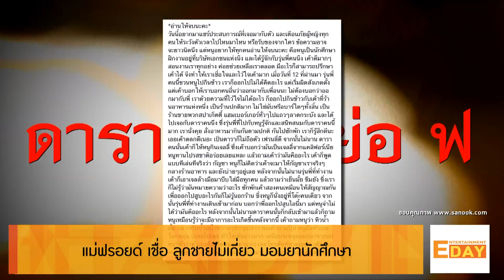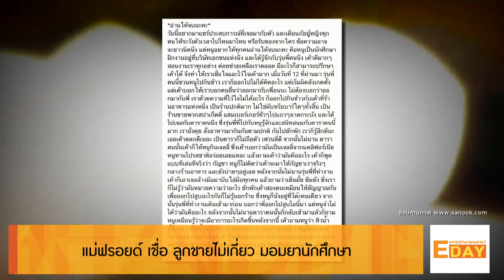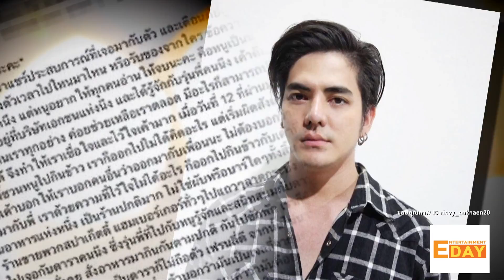แม่ฟรอยด์ เชื่อ ลูกชายไม่เกี่ยว มอมยานักศึกษา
Entertainment Day_191162

หลังจากออกมายืนยันว่าตัวเองไม่ใช่คนที่มอมยานักศึกษาตามที่ถูกกล่าวหาแน่นอน แต่ ฟรอยด์ ณัฏฐพงษ์ ก็ยังไม่หยุดถูกขุดคุ้ย คุณแม่ของ ฟรอยด์ เผยอีกว่า ทราบเรื่อง และได้คุยกับลูกชายแล้ว บอกว่าจะจัดการเอง และบอกด้วยว่างงมากๆ ว่ามาเกิดเรื่องกับตัวเองได้อย่างไร สองคนนั้นไปกันเอง แต่อยู่ๆ ก็มีชื่อตัวเองมาเอี่ยวได้อย่างไร ส่วนความคืบหน้าด้านนักศึกษาสาวที่ออกมาโพสต์ประเด็นนี้ ล่าสุดโพสต์ที่เล่าเรื่องนั้นได้หายไปแล้ว และเมื่อมีคนลองติดต่อไปทางข้อความส่วนตัวก็ติดต่อไม่ได้ และปิดเฟซบุ๊คไปแล้วเรียบร้อย